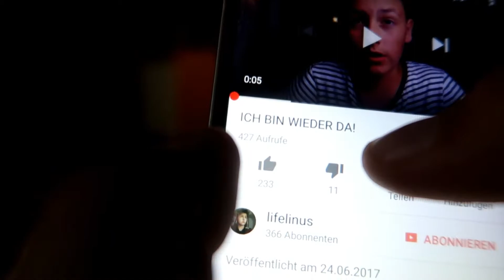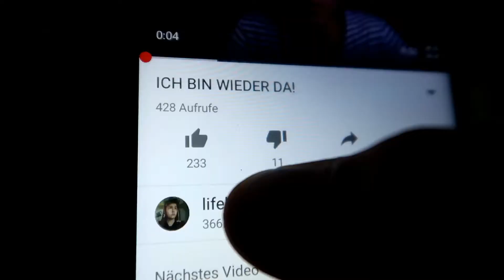ES GIBT PIZZA!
- MEIN SOZIALEN NETZWERKE